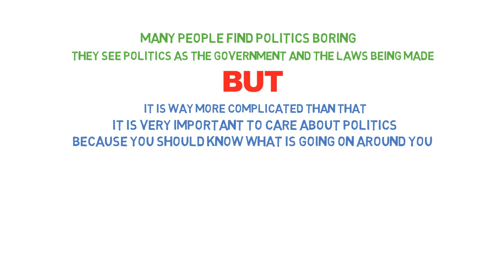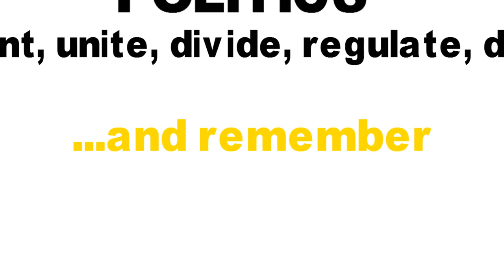The importance of politics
Understanding why politics are important.
It is important to become involved with your local government to stay in tune with what is going on around you.

Politics tells you how a society must be set up and how one should act within a society.